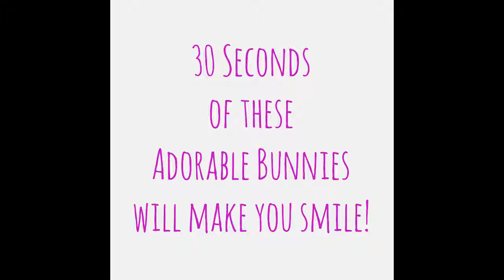too cute fitness of rabbits